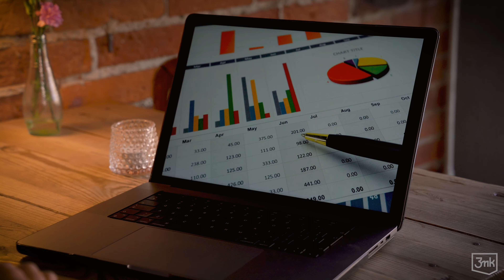Privacy filter for MacBook™ FR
Le Privacy filter for MacBook™ est un film de confidentialité innovant dédié aux
ordinateurs portables Apple. Il offre des fonctionnalités sans précédent sur le marché. Le
filtre brouille et assombrit les images à partir d’un angle de 30 degrés, préservant ainsi le
contenu des regards indiscrets. Il protège également l’écran des rayures. Le film est
facile à placer et à retirer. Il adhère à l’écran par le biais de forces électrostatiques. Sa
surface mate améliore la visibilité du contenu affiché par temps ensoleillé et réduit les
traces de doigts. Voilà une solution de première qualité, parfaitement adaptée à un
ordinateur portable de pointe. Un étui de voyage et un chiffon sont inclus.